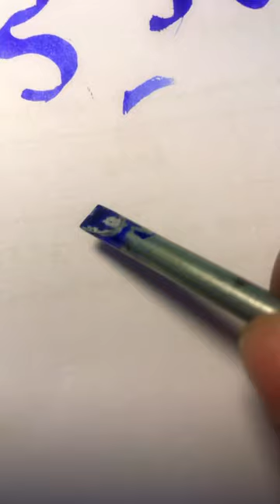Writing with screwdriver 🪛 🤪🤪😝